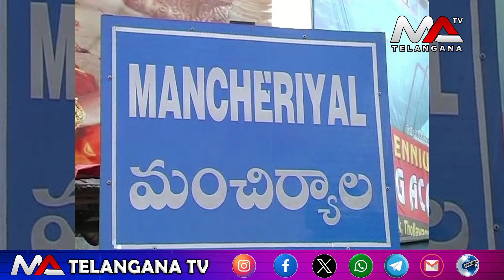తెలంగాణ భవన్ లో 78వ స్వాతంత్ర్య దినోత్సవ వేడుకలు | Ma Telangana